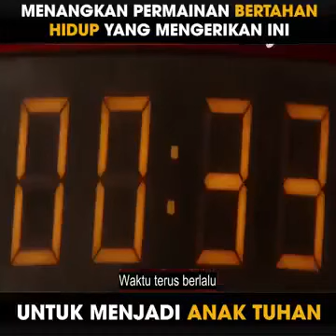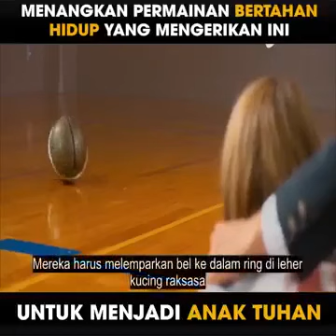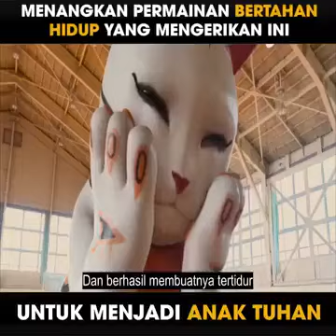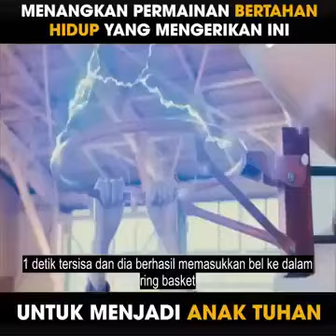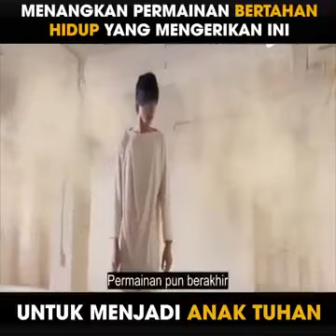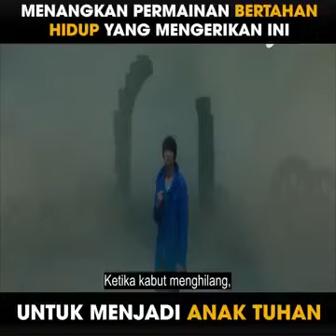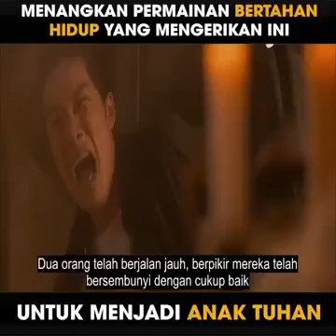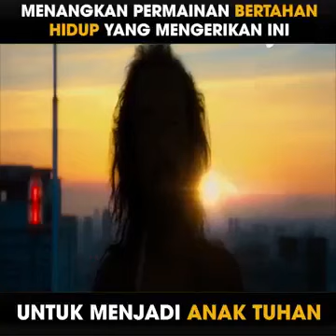film dengan tema permainan yang sangat mengerikan